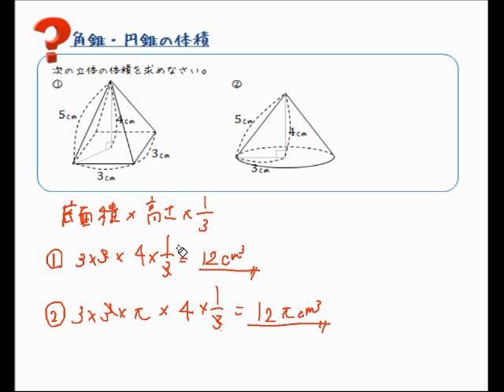角錐と円錐の体積